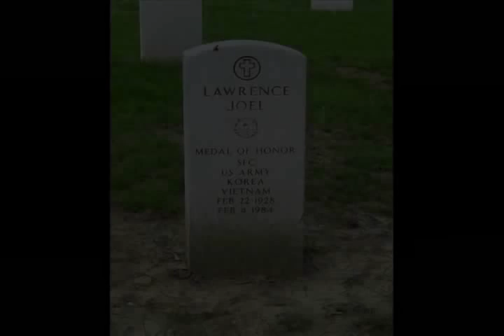Lawrence Joel Medal of Honor Ceremony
This is the audio of Lawrence Joel's Medal of Honor ceremony.

Lawrence Joel
Specialist Sixth Class (then Sp5c), U.S. Army, Headquarters and Headquarters Company, 1st Battalion
(Airborne), 503d Infantry, 173d Airborne Brigade.